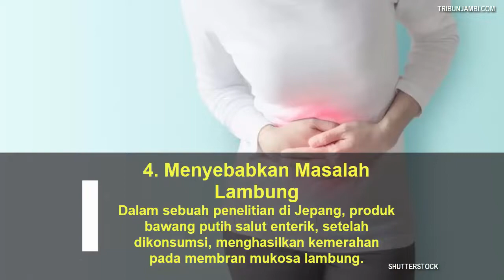6 Efek Samping Banyak Konsumsi Bawang Putih, Picu Bau Tak Sedap hingga Masalah Lambung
Bawang putih memang membantu mencegah banyak penyakit. Namun, bawang putih juga memiliki efek samping jika dikonsumsi secara berlebihan.
TRIBUNNEWSWIKI.COM - Bawang putih salah satu bahan paling umum dalam masakan.

Bawang putih telah dikonsumsi selama ribuan tahun.

Tak hanya itu, bawang putih juga telah digunakan dalam pengobatan tradisional.

Bawang putih memang membantu mencegah banyak penyakit.

Berikut efek samping dari makan bawang putih mentah dikutip dari Stylecraze.

1. Dapat Merusak Hati

Hati menjadi salah satu organ paling vital dalam tubuh manusia, bisa saja terluka oleh konsumsi bawang putih yang berlebihan.

Meskipun kaya akan antioksidan, sesuai penelitian di India, bawang putih dapat menyebabkan keracunan hati jika dikonsumsi berlebihan.

Temuan serupa telah dicatat dalam laporan yang diterbitkan oleh University of Penn State, meskipun sebenarnya tidak beracun, dapat menyebabkan kerusakan hati jika dikonsumsi berlebihan.

Baca: Selain Sebagai Obat Batuk Alami, Ini Manfaat Lain dari Konsumsi Air Madu Hangat

Baca: Meski Pahit, Pare Punya Manfaat Bagi Kesehatan, Kontrol Diabetes hingga Cegah Kanker Kulit

2. Menurunkan Tekanan Darah Terlalu Banyak

Bawang putih tambahan telah terbukti menurunkan kadar tekanan darah.

Itulah sebabnya mengonsumsi suplemen bawang putih bisa menjadi ide yang buruk ketika Anda sudah menggunakan obat tekanan darah.

Bawang putih memiliki sifat penurun tekanan darah.

3. Sakit Kepala

Bawang putih, terutama jika dikonsumsi dalam bentuk mentah, dapat memicu migrain.

Meskipun itu tidak secara langsung menyebabkan sakit kepala migrain, itu mengaktifkan proses yang bertanggung jawab untuk itu.

Meskipun alasan pasti untuk ini tidak jelas, beberapa ahli percaya itu mungkin melibatkan saraf trigeminal ( jalur nyeri utama dalam tubuh).

Mengkonsumsi bawang putih dapat merangsang saraf ini untuk melepaskan molekul pensinyalan neuron yang disebut neuropeptida yang bergegas ke membran yang menutupi otak Anda dan menyebabkan sakit kepala.

4. Menyebabkan Masalah Lambung

Dalam sebuah penelitian di Jepang, produk bawang putih salut enterik, setelah dikonsumsi, menghasilkan kemerahan pada membran mukosa lambung.

Hasil menunjukkan bahwa kehati-hatian harus dilakukan sebelum menggunakan bawang putih dan produk terkait karena mereka mungkin memiliki efek tertentu yang tidak diinginkan pada kesehatan lambung.

Baca: 10 Manfaat Rutin Minum Jus Bayam, Bisa Cegah Anemia hingga Cegah Penuaan Dini pada Kulit!

Baca: Tidak Hanya Untuk Memasak, Berikut 5 Manfaat Seledri untuk Kesehatan Kulit

Bahkan, bertentangan dengan kepercayaan populer, tidak ada bukti yang menghubungkan asupan bawang putih dengan pencegahan kanker lambung.

Satu laporan yang diterbitkan oleh University of Maryland Medical Center menyatakan bawang putih sebagai salah satu makanan yang harus dihindari untuk mengobati GERD.

5. Memperparah Pendarahan

Efek bawang putih ini telah dinyatakan dalam laporan yang diterbitkan oleh University of Maryland Medical Center, bawang putih dapat meningkatkan risiko pendarahan.

Itulah sebabnya obat ini tidak boleh dikonsumsi bersamaan dengan obat pengencer darah.

Penting juga untuk dicatat bahwa lebih baik untuk menghentikan konsumsi bawang putih setidaknya dua minggu sebelum operasi yang dijadwalkan.

Hal itu karena dapat memperpanjang perdarahan dan mengganggu tingkat tekanan darah.

Baca: Tidak Hanya untuk Lalapan, Berikut 7 Manfaat Mentimun untuk Kesehatan Tubuh

Baca: Manfaat Kedelai sebagai Pengatur Kadar Glukosa Darah hingga Cegah Kanker

6. Dapat Menyebabkan Bau Tidak Sedap

Sesuai satu laporan Italia, napas bawang putih dan bau badan adalah dua efek samping paling umum yang terkait dengan bawang putih.

Kurangnya kebersihan pribadi bukan satu-satunya penyebab bau badan, karena konsumsi bawang putih juga dapat menyebabkan hal yang sama.

Bau bawang putih telah ditemukan tertinggal di mulut lama setelah disikat.

Para ahli tertentu percaya bahwa bahan kimia dalam bawang putih yang berkontribusi pada bau mulut adalah bahan kimia yang sama yang juga memberikan manfaatnya.

(TRIBUNNEWSWIKI/Afitria Cika)